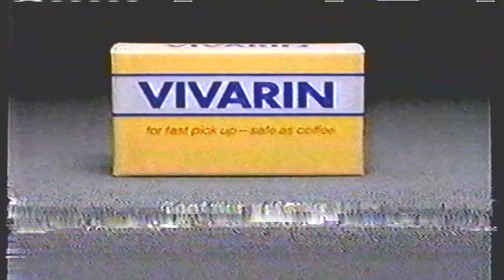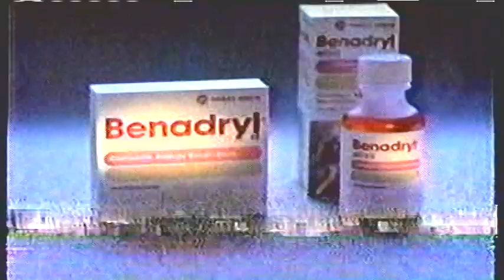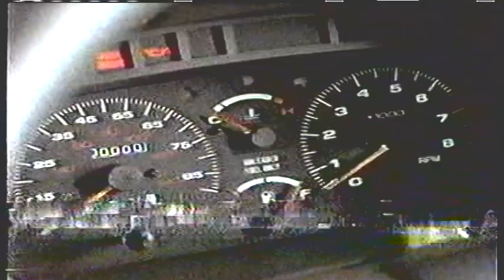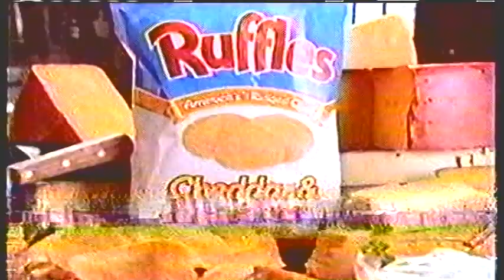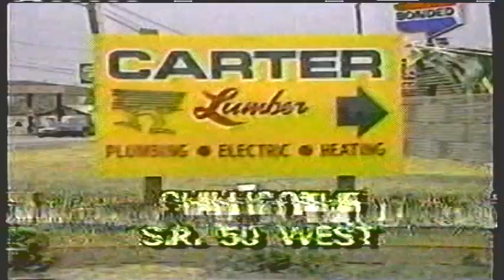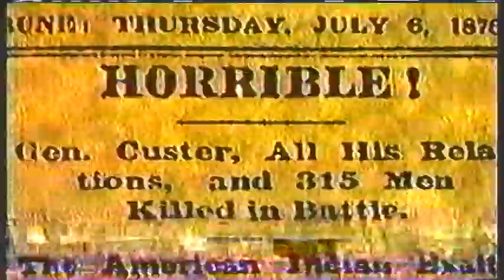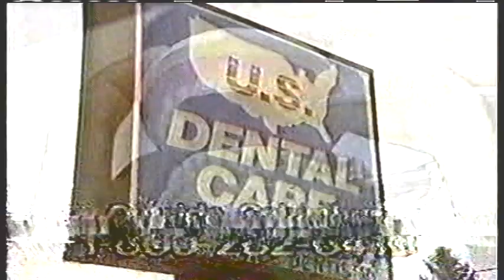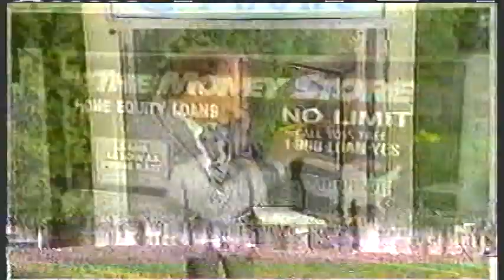Pt4 Commercials April 24, 1989 WTTE 28 Columbus Fox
1. RITE Rug
2. Sports promo
3. F.N advert
4. F.N Bumper
5. Trident
6. Trident continued
7. VIVARIN
8. Nestle CRUNCH Ice Cream Bars
9. OXY 10
10. Ruffles
11. F.N Return Sting
12. F.N Bumper
13. CALIG & HANDELMAN
14. Big Sur Waterbeds
15. Central Ohio Geo Dealers
16. Shottenstein's
17. F.N Return Sting
18. F.N Bumper
19. Dentyne
20. Benadryl
21. SIDEKICK SUZUKI
22. Nestle
23. Coors
24. F.N Return Sting
25. F.N Bumper
26. Quality Chevrolet
27. CALIG & HANDELMAN
28. DIET PEPSI
29. Kings Island
30. F.N Return Sting
31. F.N Bumper
32. Ruffles
33. Listermint
34. Caladryl LOTION
35. NISSAN
36. CARTER LUMBER
37. F.N Return Sting
38. F.N Bumper
39. F.N advert
40. Suave
41. Central Ohio Geo Dealers
42. SNAPPS
43. F.N Return Sting
44. Ron Rush
45. PABST Blue Ribbon
46. Quality Chevrolet
47. 21 J.S
48. M.W.C
49. THE CIVIL WAR
50. 21 J.S
51. Ron Rush
52. Big Sur Waterbeds
53. A.M.W
52. Shottenstein's
53. SANDCASTLES
54. Chevy
55. U.S DENTAL CARE
56. The eyeglasses factory
57. The eyeglasses factory continued
58. THE MONEY STORE
59. Shottenstein's